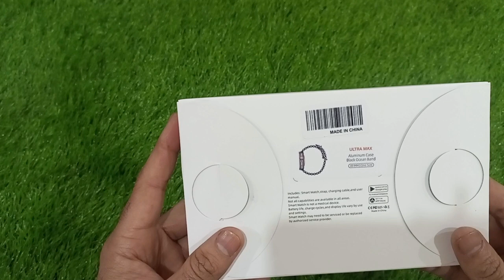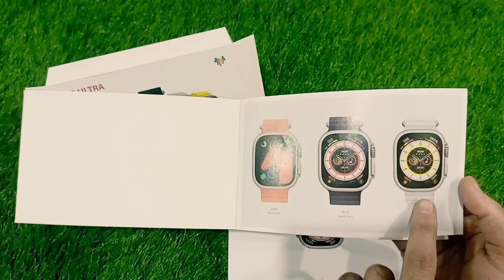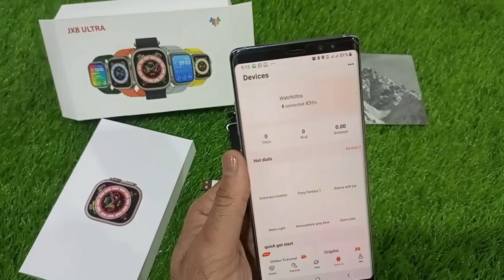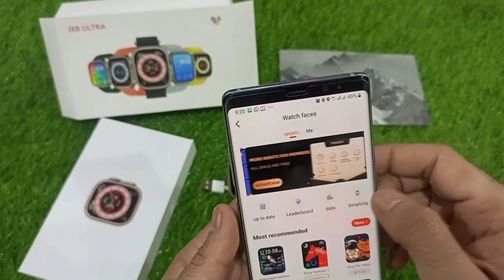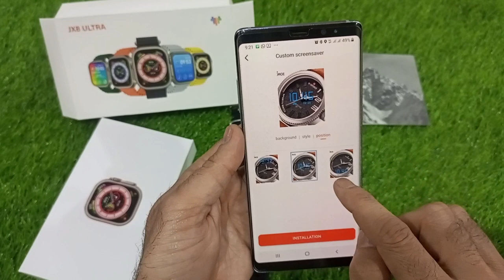JX8 ULTRA SMART WATCH | UNBOXING REVIEW & HOW TO CONNECT WITH PHONE |SK OWN WORLD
JX8 Ultra Smart Watch Series 8 1:1 49mm Case Bluetooth Call NFC ECG IP67 Waterproof Smartwatches For Men And Women

Highlights

Device JX8Ultra

Shape Square

Dimension4 5*38*13mm

Weight 50g

Display IPSScreen

Size 2.08 InchScreen

Compatible OsAndroid & IOSSensors

G Sensor

BluetoothV5.2

GPS NO

Speaker Yes

Microphone Yes

Multi-sports mode Yes

Blood Oxygen Monitor Yes

Blood Pressure Monitor Yes

WaterproofIP67

Bluetooth calling

NFC Access control

Sedentary reminder

Sleep monitor

Alarm

Barometer

Brightness Adjusting ….etc

Battery Capacity300 mAhNormal usage2-5 daysApp nameWearFit ProStrapSilicone

sk own world